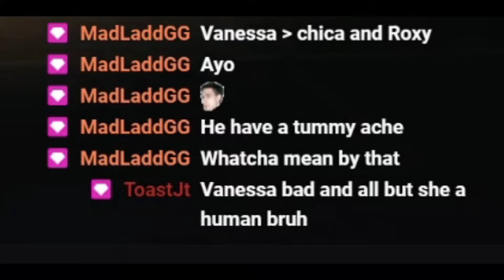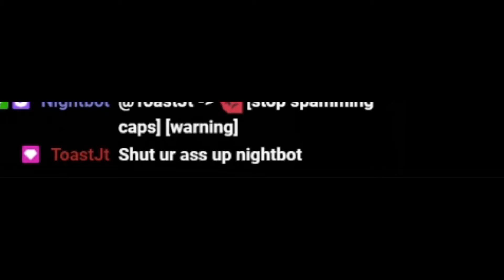Do not watch this video…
We don’t talk about this
Follow the homies twitch
This video is a joke y’all, chill out